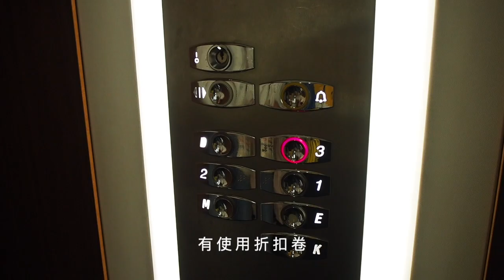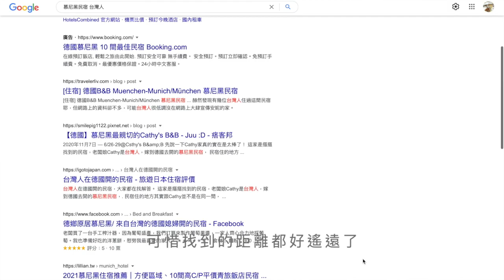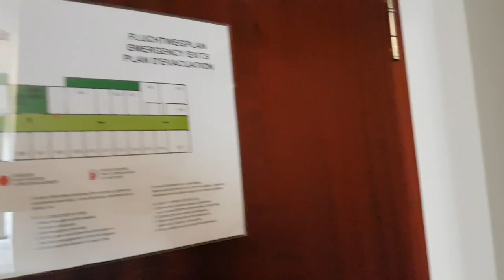歐洲自助-如何挑選平價又安全的住宿？(下集) 入住心得分享～小資族適用｜芒果姐姐的小旅行｜芒果這一家🥭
今天跟大家分享三次歐洲自助旅行
我們是如何挑選住宿的
以一人一晚新台幣1000元左右為目標
找尋歐洲平價住宿
本集主要分享2019年五間住宿的入住心得

以下是本片內容～
0:00 簡介
0:47 奧地利 維也納住宿
5:21 奧地利 薩爾斯堡住宿
6:32 德國 慕尼黑住宿
7:18 平均1晚1人 NT$907
8:51 法國 史特拉斯堡住宿
9:34 平均1晚1人 NT$871
11:16 法國 巴黎住宿

1.維也納airbnb（目前找不到）
2.薩爾斯堡Pension Elisabeth
3.慕尼黑 Hotel Dolomit  (找不到官網了)
4.史特拉斯堡 City  Résidence Strasbourg Centre
期待未來可以繼續用精打細算的費用玩遍歐洲各國！！

一一一一一一一一一一一一一一一一一一一一一一